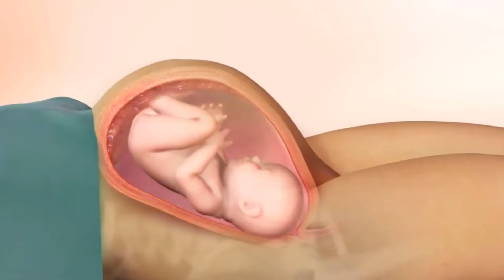Kako odabrati najbolji vodič za porod?